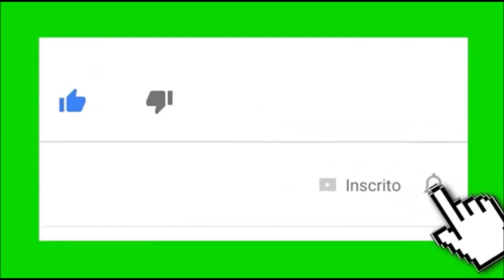CRONOGRAMA COM SKALA FUNCIONA?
Migas hoje trago minha opinião muito sincera sobre os produtos da skala e minha opinião sobre o cronograma com ele...

Contato pra parcerias:
Cep: 26086215 /n: 568 /casa 2 andar